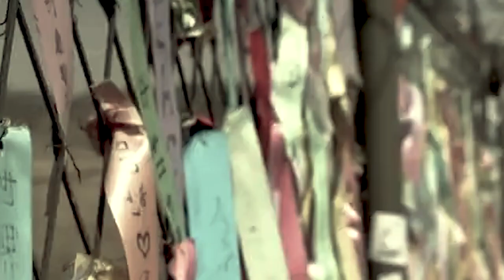khlem khein snep ka north korea iaka jingmaham ka america